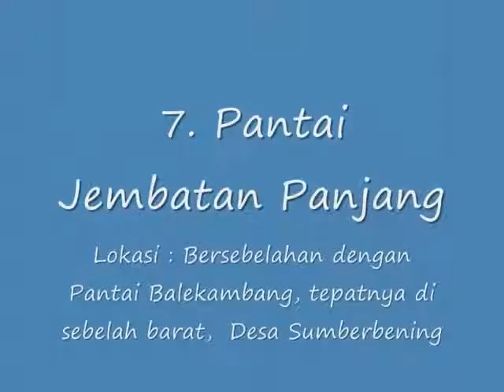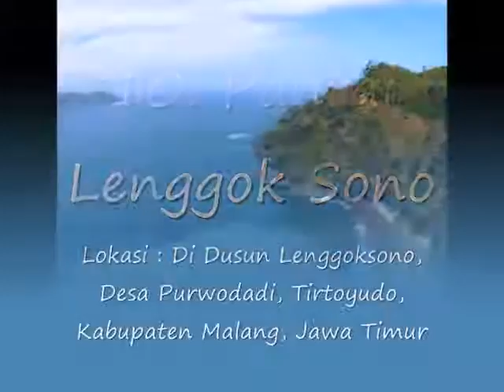Pantai pantai malang selatan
Pantai pantai malang selatan sangat indah